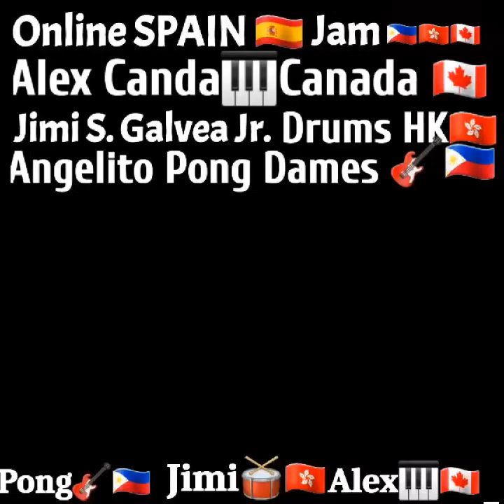Spain🇪🇸 (Cover) Jam